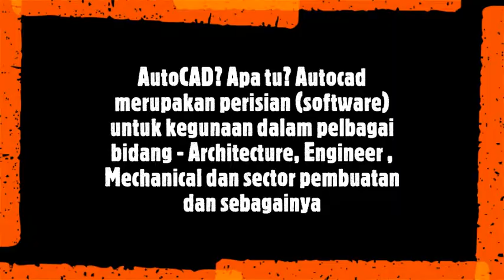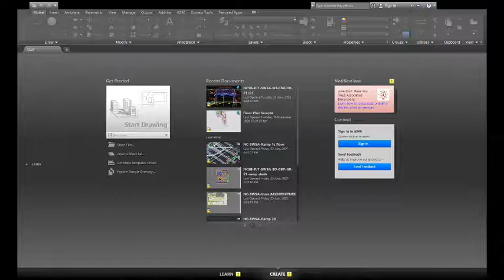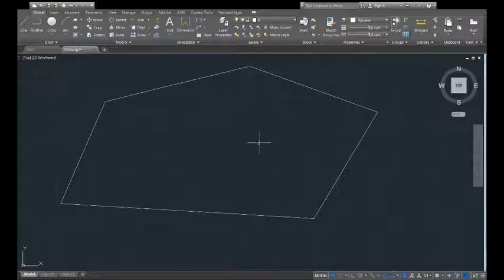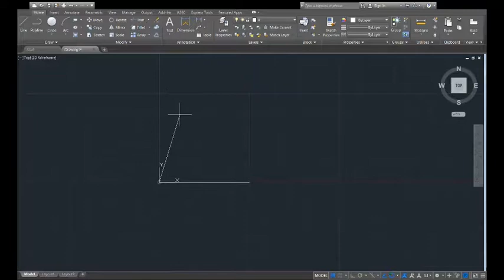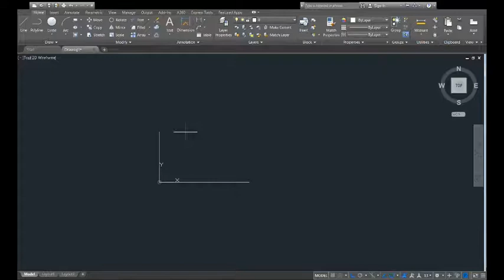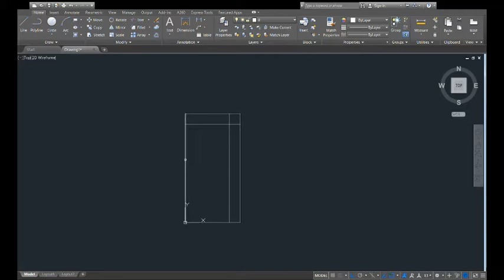Jom Belajar Autocad part 1 santai - belajar sampai pandai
Belajar Autocad sampai pandai buat 3d, saya akan ajar anda sampai anda boleh menguasai AutoCad, boleh bertanya di ruang comment, dari tutorial Autocad basic hingga boleh buat 3d simple dan saya akan ajar pula bagaimana nak masukkan 3d ke dalam sketchup